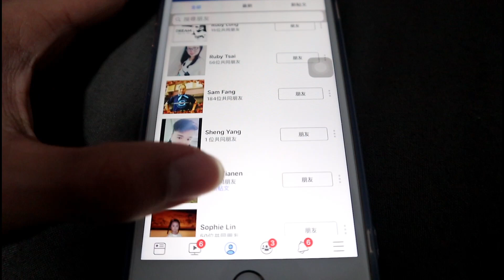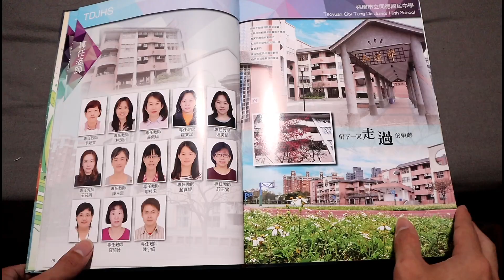友 認清了嗎？【短片】戲說人生 又氣到摔東西了?!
這部影片沒有字幕 我想保有他的品質
也希望你們在每句話中體悟出些什麼
不要成為我說的那種人…

這是目前遠大又渺小的目標

也可以追蹤我的instagram:hong_2001_1212
喜歡的話請把影片分享給你所有的朋友 讓我能早日達到我的目標喔 感謝你們的支持 往後會有更多更棒的作品的